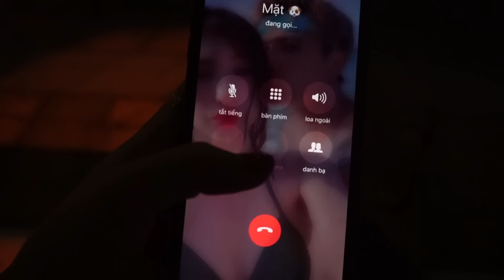H&M CHANNEL | Phát Hiện Bạch My Đồng Tính | CẶP ĐÔI BÁ ĐẠO